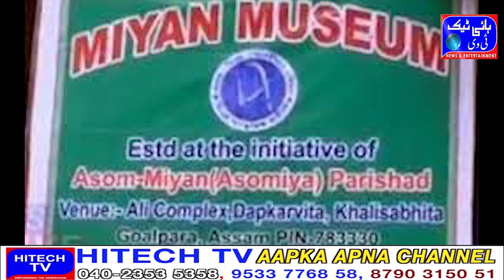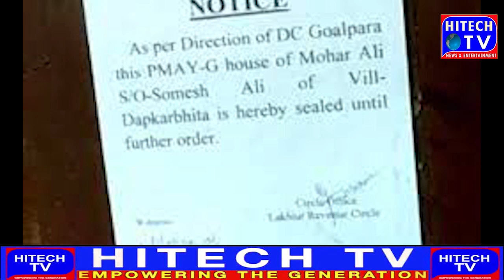A museum established by Muslims in Assam was closed